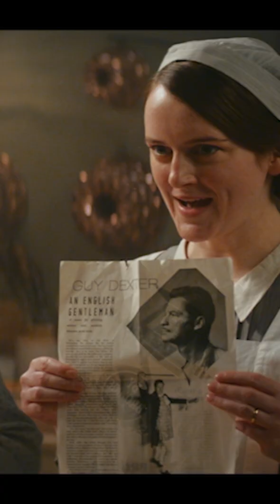唐頓莊園:全新世代 60秒電影預告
改編自知名電視影集《唐頓莊園》2度登上大銀幕，延續電影《唐頓莊園》劇情。世代】。全球影迷心愛的演員們將再次重聚，踏上前往法國南部的盛大旅程，並解開格蘭特罕伯爵老夫人新繼承的別墅神秘謎團。

導演: Simon Curtis
製片人: Gareth Neame, Liz Trubridge, Julian Fellowes
演出: Hugh Bonneville, Laura Carmichael, Jim Carter, Brendan Coyle, Michelle Dockery, Kevin Doyle, Joanne Froggatt, Matthew Goode, Harry Hadden-Paton, David Haig, Robert James-Collier, Allen Leech, Phyllis Logan, Elizabeth McGovern, Sophie McShera, Tuppence Middleton, Lesley Nicol, Maggie Smith, Imelda Staunton, Penelope Wilton, Kate Phillips, Simon Jones, Stephen Campbell Moore, Geraldine James, Michael Fox, Hugh Dancy, Laura Haddock, Nathalie Baye, Dominic West